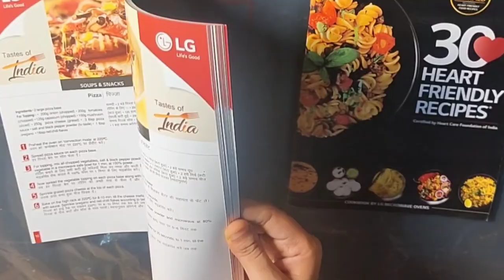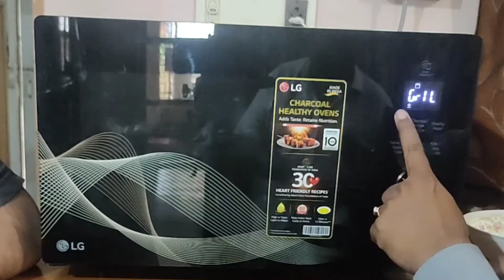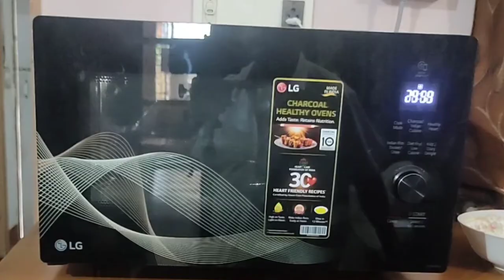how to preheat | LG28l convection+charcoal microwave | MJEN286UH AND SAVE FROM ELECTRIC SHOCK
for any promotion related query you can write to me at

in this video and expert was going to tell you how to preheat any microwave LG Samsung in the best possible way for the best possible result the expert will also tell you how to use your micro wave so that you can save yourself from getting burn or any kind of electric shock if you like the video don't forget to say subscribe it